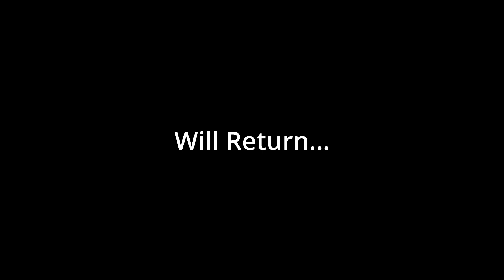2.0 Acro Reincarnation | 2.7 Acro Kills #2 | Titania | Beasts Of Bermuda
Server: Deep Abyss